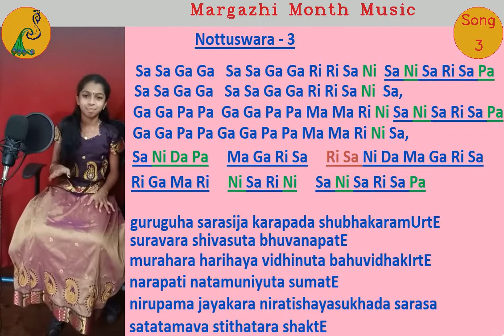Margazhi Month Music | Nottuswara 3 | Guruguha Sarasija | With swaram (notes) and sahityam (lyrics)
Margazhi Month Music | Nottuswara 3 | Guruguha Sarasija| With swaram and sahityam/lyrics |

This video shows notes and lyrics (swaras and sahityam) for one of the popular Nottuswaras, called "Guruguha Sarasija", composed by Shri Muttuswamy Dikshitar.

The nottuswara or nottu swaras compositions ("note, literllay means swara") are a set of 33 to 39 compositions,  all composed with primarily Sanskrit lyrics in the Western C major scale, whose pitch intervals correspond to that of the Shankarabharana raga scale in Carnatic music, or the Bilaval that of Hindustani music.

In this video series, we will learn how to sing these beautiful little compositions.  This video should serve as a tutorial for those wanting to do self-learning and sing or play these and other short songs on musical instruments like guitar, keyboard, flute, GarageBand.

We will also publish more songs (Indian and Western classical) in GarageBand, Acoustic Guitar, Keyboard, Electric Guitar, Vocal. Whistling, etc. to help learn and explore music in many dimensions.

List of Nottuswarams by Muthuswamy Dikshithar we will be publishing in our channel:

Anjaneyam sadaa
Chintayeham sada
Dasharathe dinadayanidhe
Dinabandho dayasindho
Guruguha padapankaja
Guruguha sarasijakarapada
He maye maam
Jagadisha guruguha
Kamalasana vandita
Kanchisham ekamranayakam
Maye chitkale
Muchukundavarada tyagaraja
Pahi durge
Pahi mam janaki vallabha
Pankajamukha shankarahitha
Paradevate bhava
Parvati Pate
Pitavarnam bhaje
Ramachandram rajivaksham
Ramajanardana
Shakthisahitha ganapathim
Shyamale Meenakshi
Sadashiva jaye
Sakala Suravinuta
Samagana Priye
Santana Saubhagya
Santatam Pahi Mam
Shankaravara
Somaskandam
Varashivabalam
Varadaraja
Vagdevi Mamava
Vande meenakshi